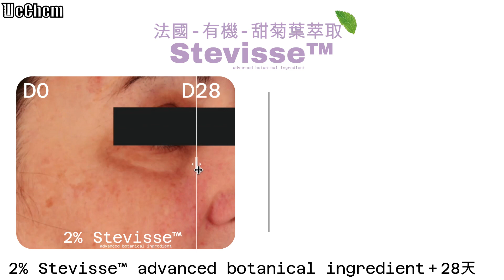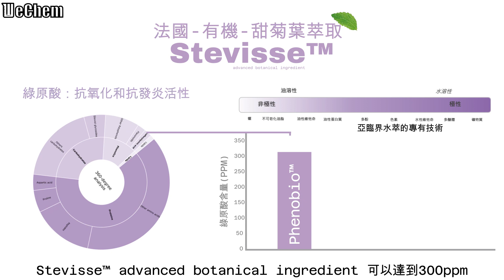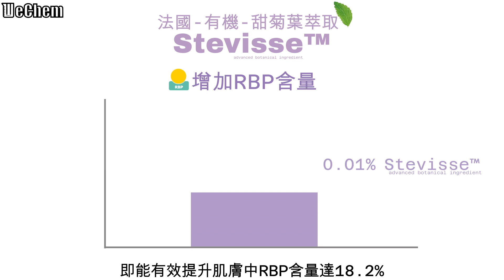❗A醇代理人3.0❗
👉新測試數據，增加肌膚均勻度達4.8％

👉新測試數據，降低斑點達到3.3%

👉原本測試數據，皺紋降低 17%

👉增加RBP 18.2%=實現了各年齡層都可成功將A醇轉換A酸功效

👉可同時運用在『抗老化』『美白』『抗發炎』的產品中